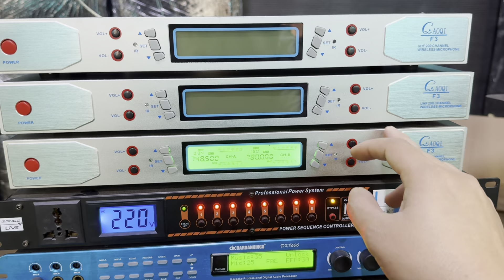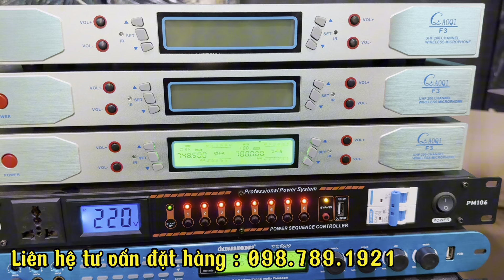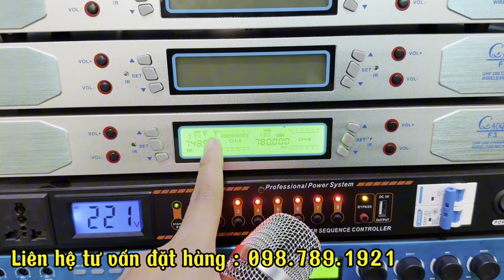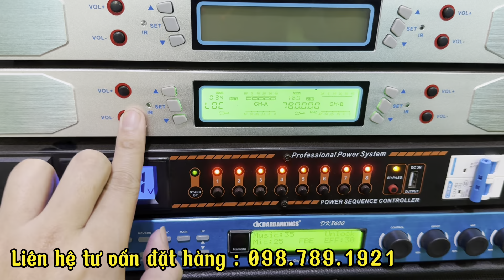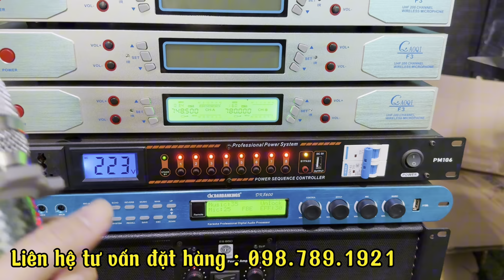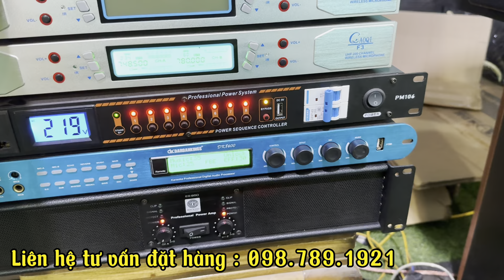Mẹo nhỏ giúp micro hát nhẹ và đều âm lượng cả 2 tay ..